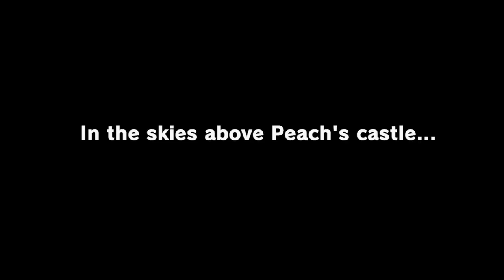A Bevy of Super Mario Odyssey Spoilers! (Viewer Beware!)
Super Mario Odyssey is officially 6 days away from launching! A fan on 4chan got a hold of a download code and whelp, it's spoiler time!